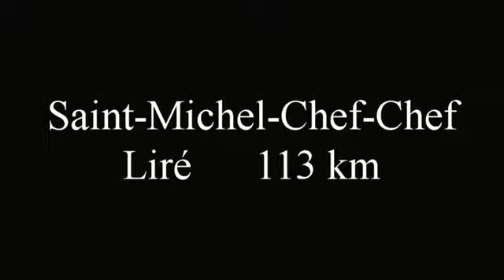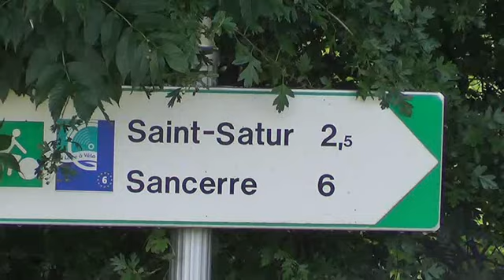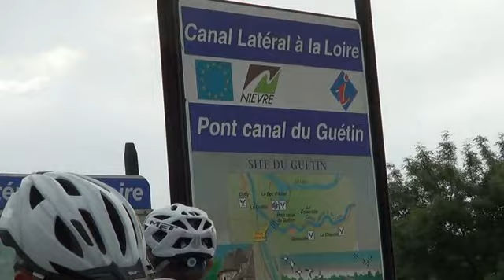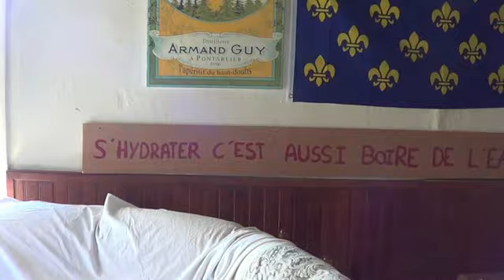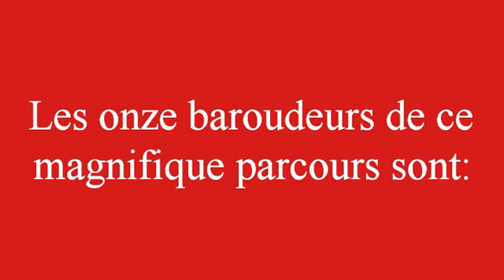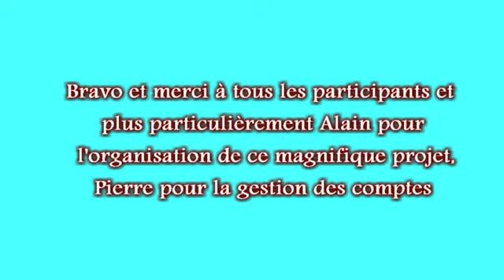RSBT Nantes Besancon